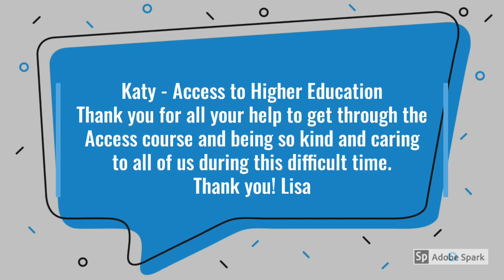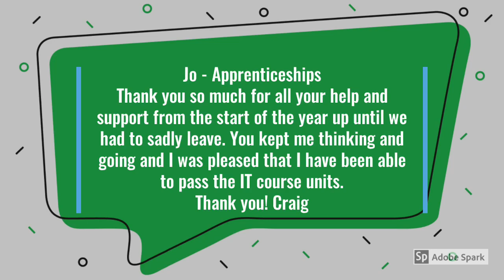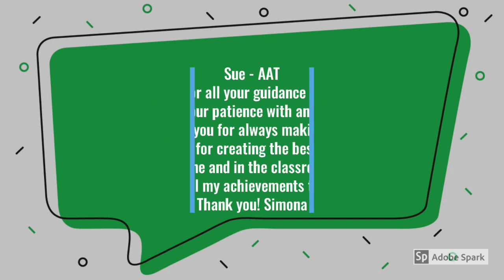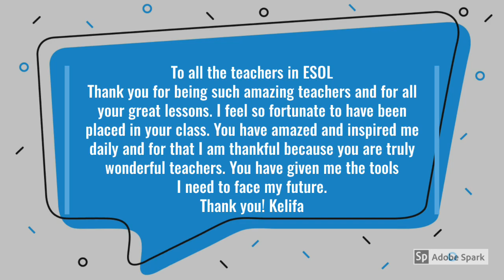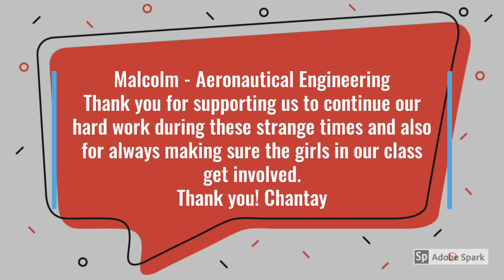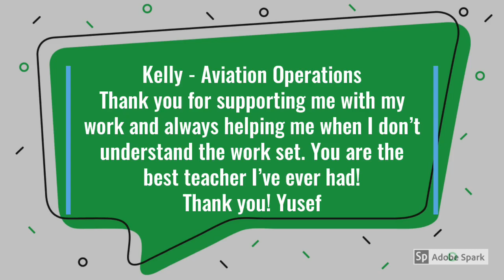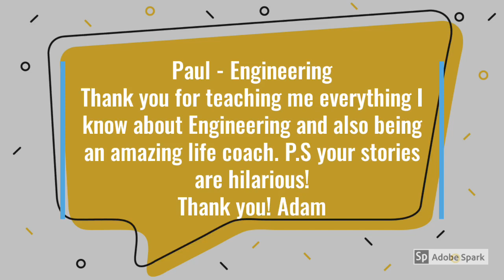Thank You to our tutors at Harlow College and Stansted Airport College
For National Thank A Teacher Day we reached out to our students and were absolutely overwhelmed with messages back of appreciation, love and support for our wonderful tutors. This is for you Team Harlow and Stansted! *grabs a tissue* 🤧